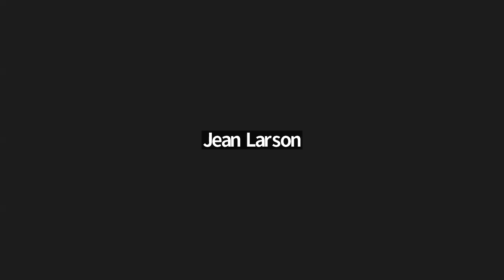2024 02 28 BoT Meeting Regular Video